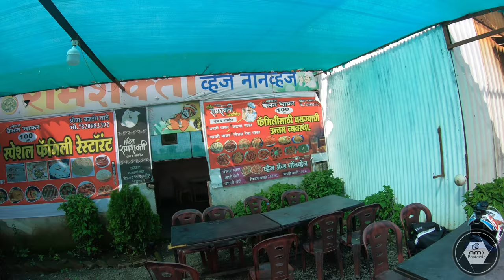RIDE TO JUNNAR I BIRTHPLACE OF SHIVAJI MAHARAJ I MAHARASHTRA MONSOON DHAMAKA I XPULSE 200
EP-01 is the video log of my SOLO MOTORCYCLE RIDE  of two days i.e 18/9/24 and 19/9/24 starting from Nagpur, Maharashtra and ending at Junnar, Maharashtra with a night halt at Sindhkhed Raja in between. Its a mix ride of four lane and two lane and some interior roads of Maharashtra state of India.  I tried my best to cover details of my ride, hope my viewers like it.

Video gears used:
1. Sony DSLR ZVE10 with 16-50mm kit lens
2. Hero Gopro 11 (Helmet)
3. Hero Gopro 7 (Handlebar)
4. DJI Mini 3 pro drone
5. External Mic : Rode Lavalier Go
6. IPhone 11

Motorcycle : Hero Xpulse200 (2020 year model)